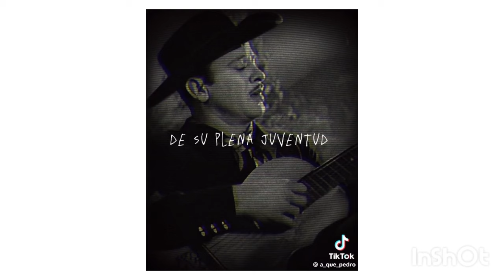QUE ES EL AMOR? EXPLICANDO CON PALITOS